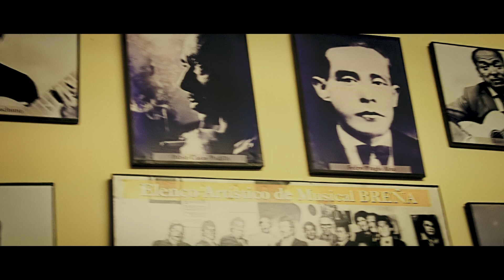Gina Rodriguez - Centro Cultural Musical Breña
En esta oportunidad les presento parte de mi presentacion en el centro social cultural breña, que hoy en dia es uno de los mejores centros musicales que nos dan la oportunidad de poder desarrollarnos artisticamente.
Mi agradecimineto y cariño a todas las personas involucradas en este lindo video.
Temas:
Quiero que estes conmigo (Vals) - Juan Mosto
Pajarillo de Oro (jarana) - Elvira Travesi

Productora Audiovisual - Lunamar Peru